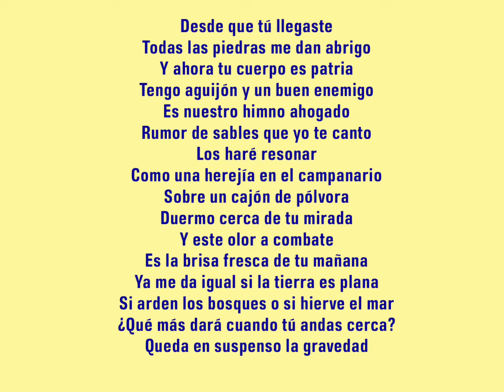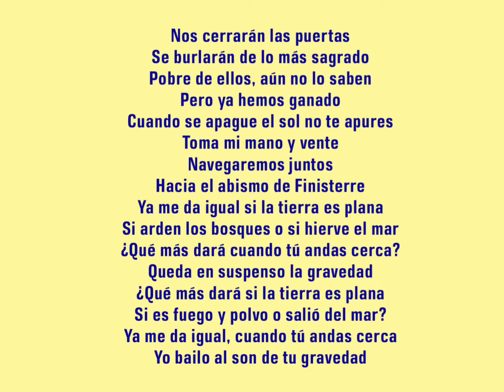Finisterre. Pinturas y creaciones: Fernando García (1-5-22)